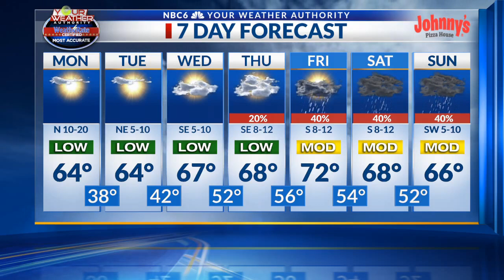February 5 - Shreveport, Texarkana Weather Forecast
Sunshine will return on a breezy Monday, pleasant through midweek, but another chance of weekend rain.